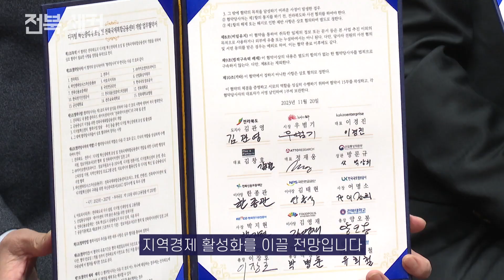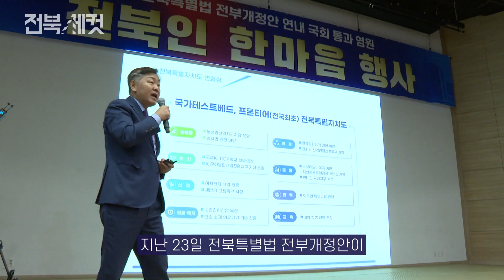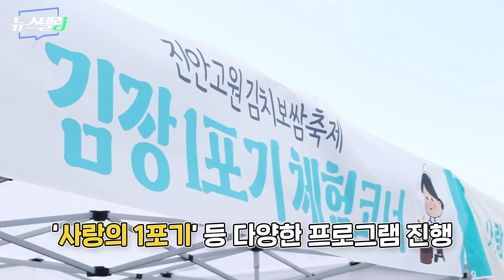전북도에 1조원 규모? 비상이다... 국제복합금융센터·데이터센터 설립 | 11월 4주차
전북에서 야심 차게 준비한 📢주간뉴스 뉴스텔링
이번 주 생생한 소식은🌱

📌전라북도 1조 원 규모 국제복합금융센터‧데이터센터 설립
📌전북특별법 개정안 국회 통과 기원 전북인 한마음 행사 개최
📌농촌에서 살아보기 우수사례 3년 연속 전 분야 수상

전북특별자치도로 새롭게 변신할 전라북도😎
🌾1차 산업부터 🤖4차 산업까지
모든 분야가 끊임없이 성장하고 있는데요!

농촌의 발전을 위한 '농촌에서 살아보기' 프로그램부터,
무려 1조 원 규모의 국제복합금융센터‧데이터센터 설립까지!

자세한 소식은,
지금 뉴스텔링으로 만나보실까요? 🙇‍♀